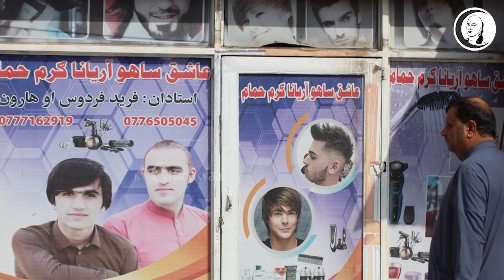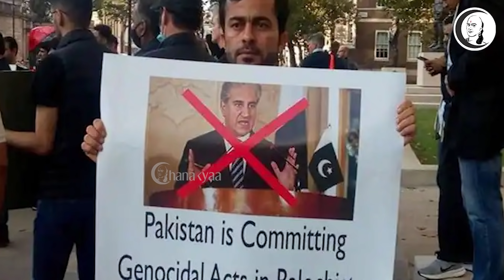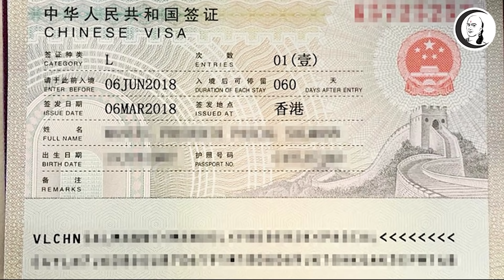உலக செய்திகள் | 28.09.2021 | World News | Greece | Earthquake | A 6.0 Magnitude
சாணக்யா!